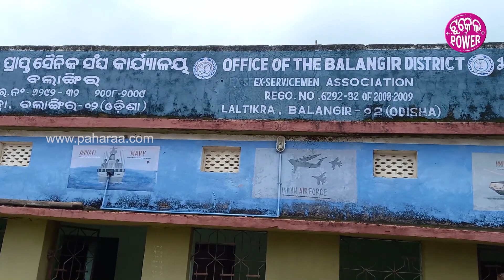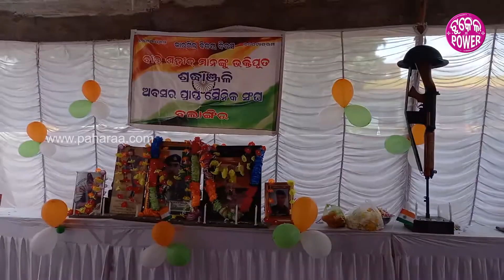କେନ୍ତା ହିସାବେ ଶହୀଦ୍‌କୁଁ ସୋର୍ ପକାଲେ ବଲାଙ୍ଗିର୍ ଲୁକେ..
ଦେଶର୍ ଲାଗି ଶହୀଦ୍ ହେଇଥିବାର୍ ସୈନିକ୍ ମାନକୁଁ ସୋର୍ କର୍‌ବାର୍ ଲାଗି ବଲାଙ୍ଗିର୍‌ନେ କାର୍‌ଗିଲ୍ ଦିବସ୍ ପାଲନ୍ କର।।ଇଛେ । ନେଥିରେ ଶହୀଦ୍ ମାନକୁଁ ମନେ ପକେଇକରି ତାକଁର୍ ଘରର୍ ଲୁକକୁଁ ସମ୍ମାନିତ୍ କର।।ଇଛେ । କାର୍‌ଗିଲ୍ ଦିବସ୍ କେନ୍ତା ହିସାବେ ବଲାଙ୍ଗିର୍ ନେ ପାଲନ୍ କର।।ଇଛେ ଦେଖ୍‌ମା ଇ ଭିଡିଓନେ ।

About Us!